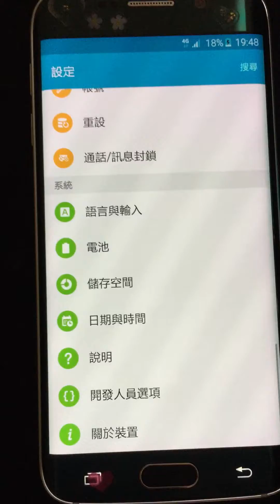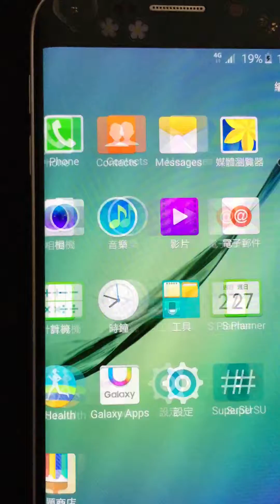台北 皇家 刷機 三星 SAMSUNG G925Z G925S G925K 925L G925D 404SC SC-04G SC-05G 破解 韓版 日版 改 繁體中文 解除 4G網路限制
2010/8開店至今 服務超過7千位客人 GOOGLE搜尋 皇家刷機 專業用心 服務每一位來店客人
三星全系列 IMEI 0049 基頻未知 無網路無4G 刷機造成皆能幫您處理修好
詳情洽詢 LINE:royaldroid
LINE告知YOUTUBE看到提供優惠價